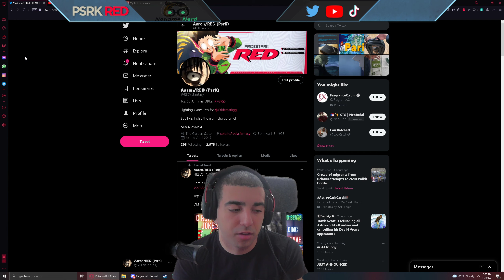Channel Update/DBFZ Return/My FGC Future